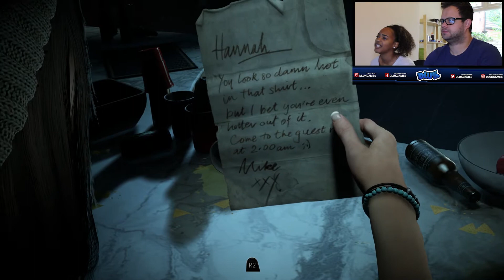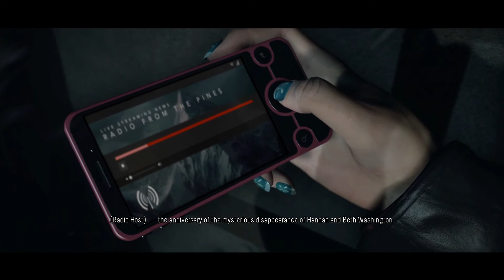UNTIL DAWN PS4 WALKTHROUGH PART 1 | BYE FELICIA!!!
Until Dawn tutorial walkthrough on PS4 with a special guest - Talitha!